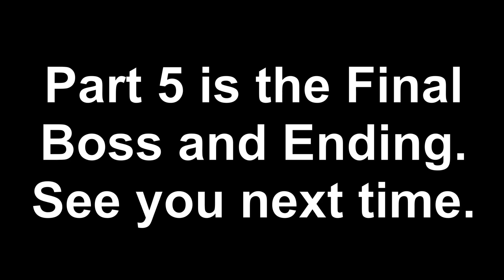ASYNCHRONOUS RONDO BOSS FIGHT! | Splatoon 3: Side Order - Part 4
Part 4 of SMG001's Reaction & Gameplay of Splatoon 3: Side Order!

CHANNEL MEMBER(S):
- Daniel7958LX
- 4 EYES

-SMG001, 2024

Hashtags (Ignore)